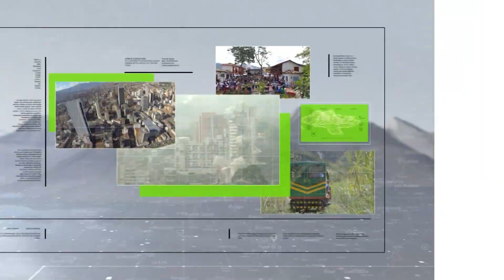Comercio está inconforme con medidas adoptadas - Teleantioquia Noticias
Los comerciantes se declaran afectados con las medidas de toque de queda y pico y cédula, tomadas por la Administración Municipal. Piden no parar la productividad empresarial.